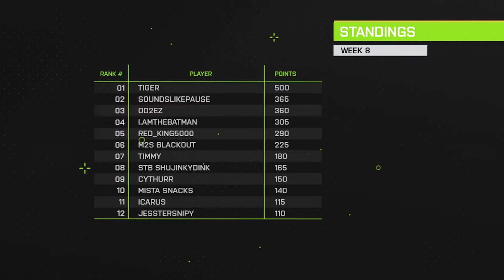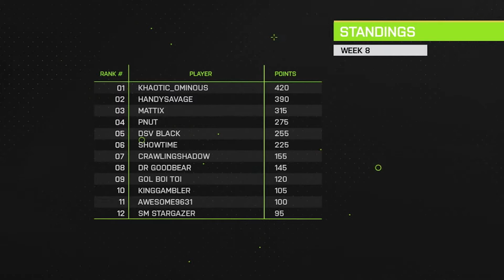Injustice 2 - GameFreaks vs OD FullAuto - GameStop Hometown Heroes Week 8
The GameStop Hometown Heroes Injustice 2 tournament circuit invites players from across the United States to compete in one of eight online regions. Competitors from all regions will battle online each week, with the Top 8 matches from a select location broadcast live every Wednesday at 5PM Pacific on the NetherRealm Twitch channel, and on Facebook.